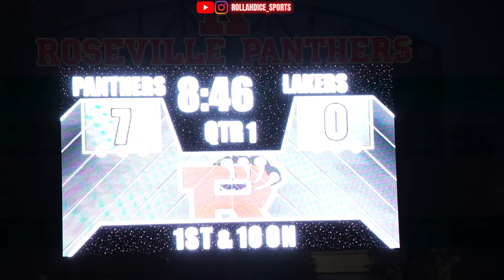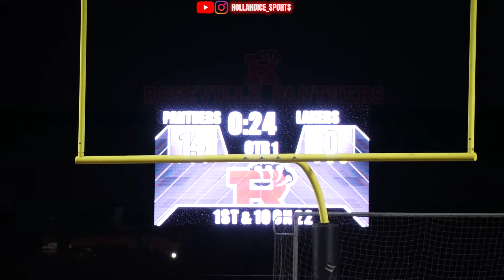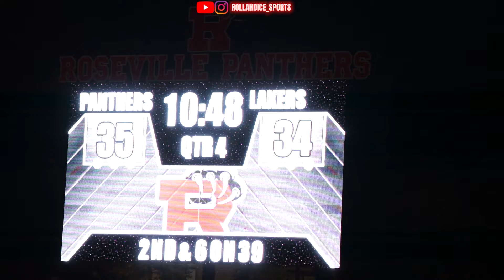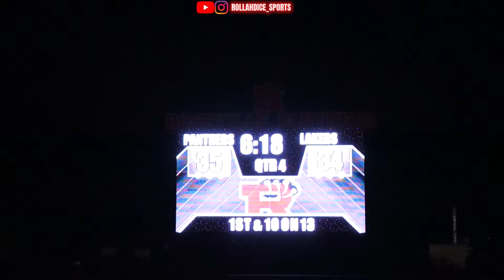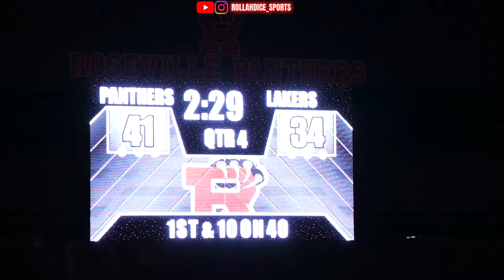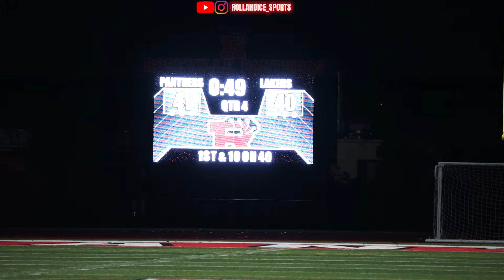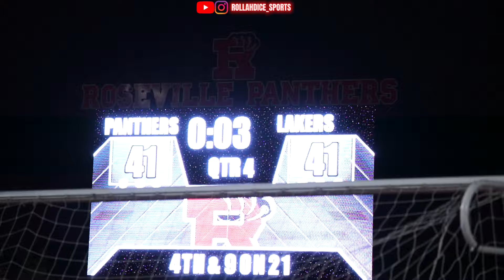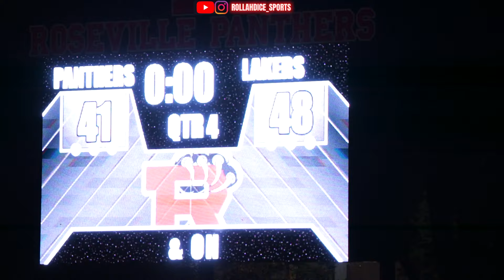ROSEVILLE TRIES TO KICK ME OUT WILD OVERTIME GAME!! (West Bloomfield vs. Roseville)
West Bloomfield vs. Roseville 2024

ROLLAHDICE GANG🎲